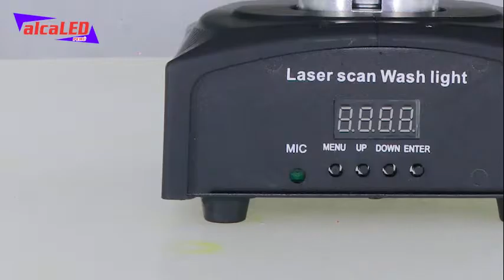Cabezal móvil láser de cuatro ojos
*Descripción*
Voltaje de entrada: AC110 / 220V 50-60HZ Fuente de luz: Haz: 10W LED 4 en 1
Láser rojo: 100MW*2PCS Láser verde: 50MW*1PCS Láser azul: 150MW*2PCS Modo: autopropulsado, control de voz, DMX512 maestro-esclavo
Vida útil: 50000 horas
Peso: 5.2 KG
Peso bruto: 6 KG